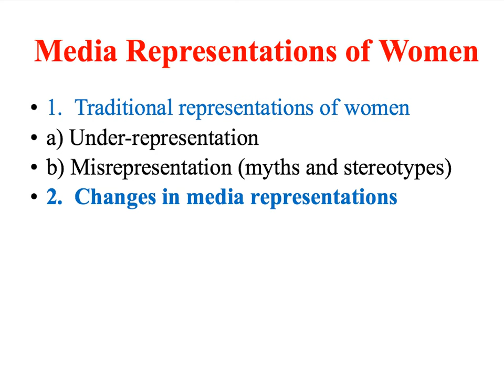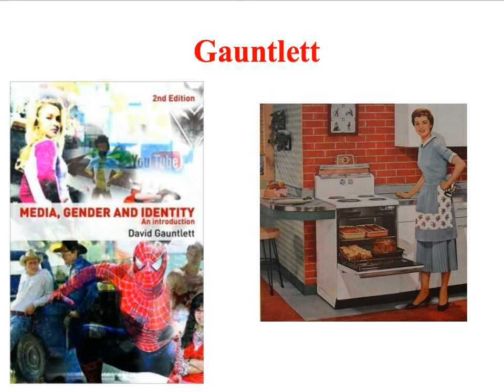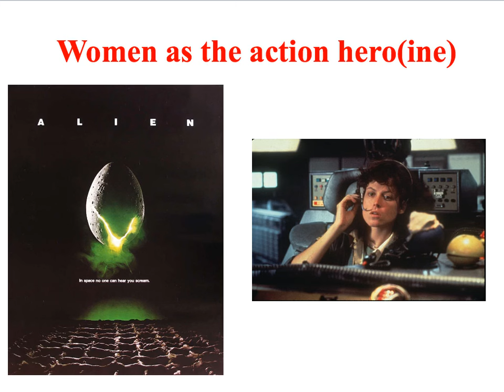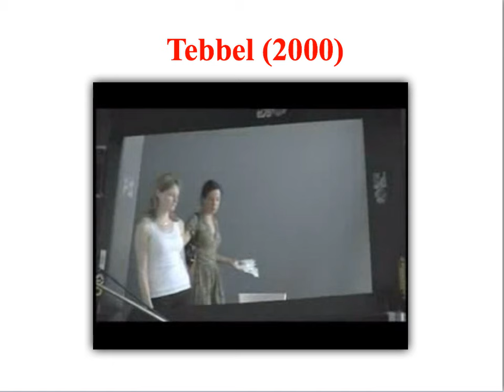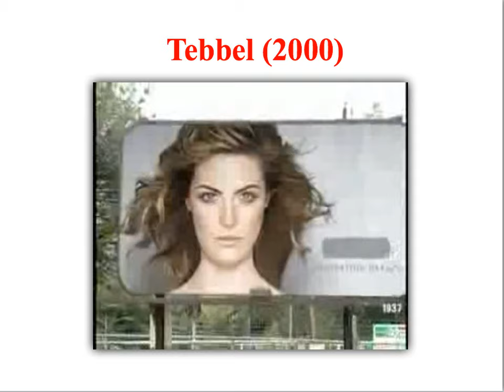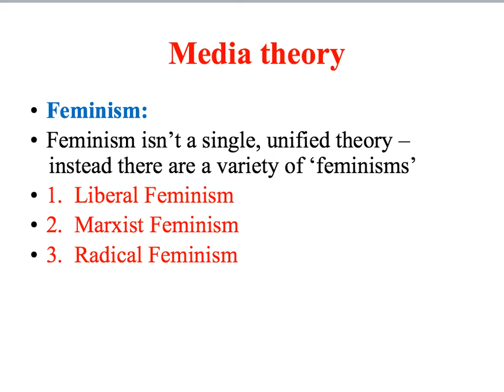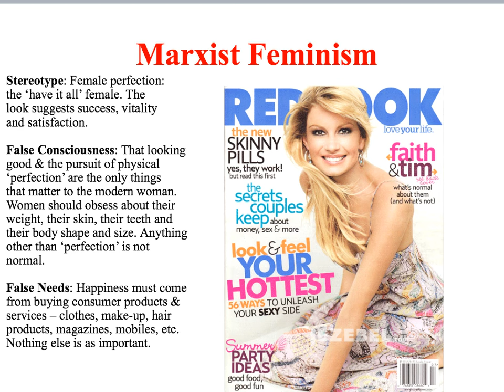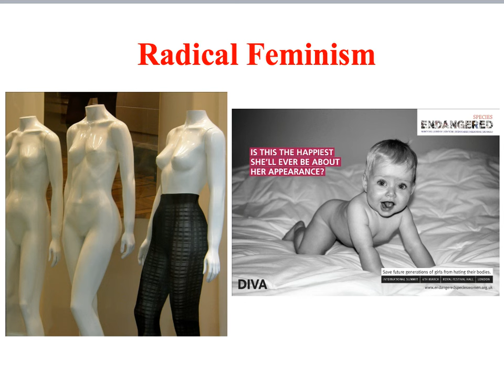C1: Media Representations of Gender part 2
This is the second of three screencasts on media representations of gender.  This has been created for component one of the eduqas A Level Sociology specification.